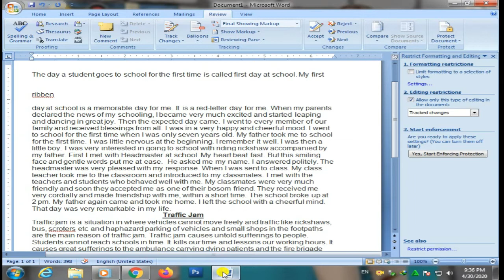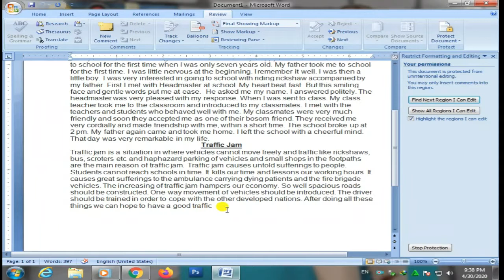How to password-protect documents in Microsoft Word Hindi Urdu Full Course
My Channel Link   = UCld9yiCH-a8QPZUoPgeBG-w

How To Download Microsoft word and microsoft Excel Video link

Microsoft word and microsoft Excel Download Link